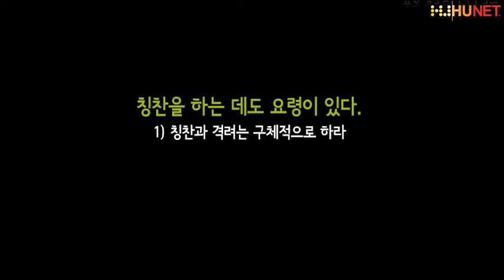[휴넷] 자녀를 칭찬하는 요령 - 행복한 아버지 학교 15편